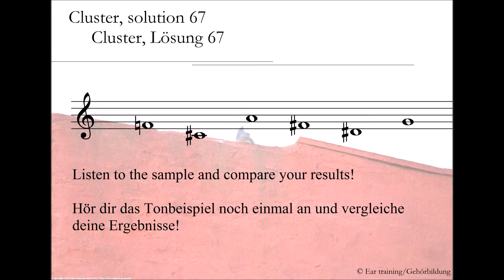Cluster, solution 67_Cluster, Lösung 67